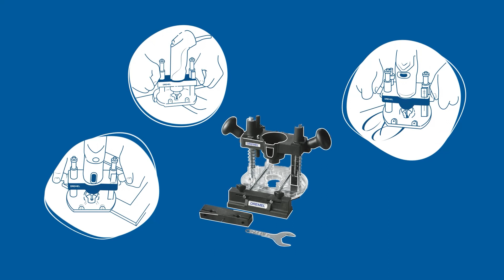The Dremel Plunge Router Attachment for maximum visibility and control (335)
Have you heard of the Dremel attachment with the transparent base so that you can have the perfect view on your project during routing applications? Let us tell you more about it because there is a lot more to it.

Our attachment is pretty good at routing perfect circles and straight slots. Yes, you have heard that correctly… perfect circles! But don’t worry you don’t need to do this alone, the included guide will help you with that.
You can also expect the perfect stability for detailed projects, but you will probably be surprised by the light-weight of the plunge router attachment.

0:00 - Dremel Plunge Router Intro
0:12 - How to install tool
0:30 - Demonstration
0:44 - Dremel Plunge Router Outro

Compatibility:
Dremel 3000, Dremel 4250, Dremel 8220, Dremel 8260
Ohh you cannot find your tool model number here? Go to our website for the full compatibility list.

Get inspired and start your next project with Dremel!